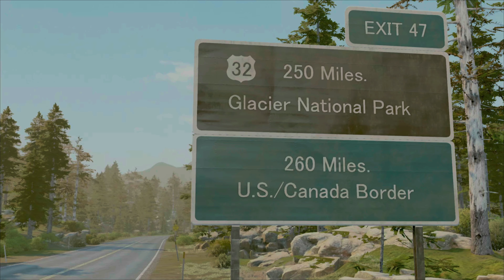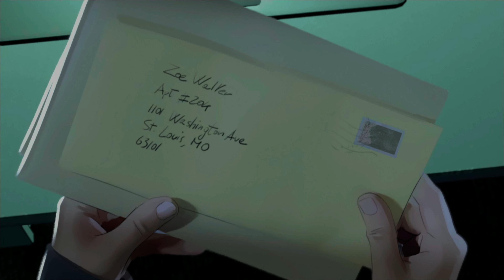As Dusk Falls | Part 9 - Adult Zoe's Nightmares